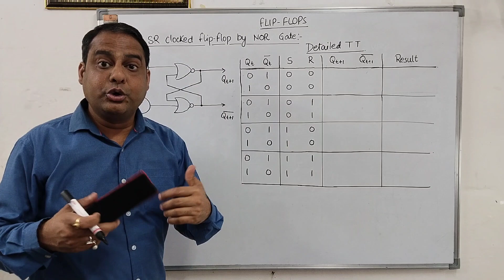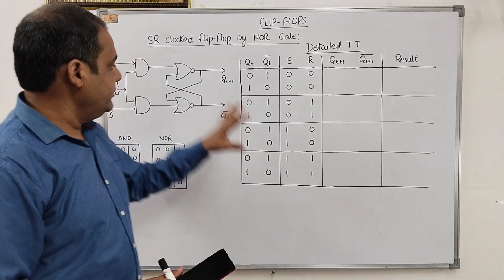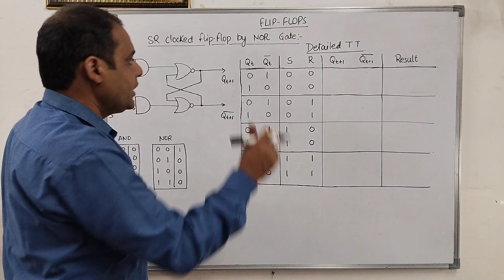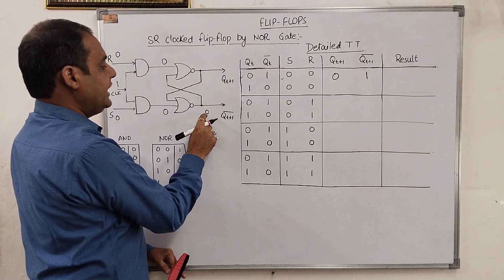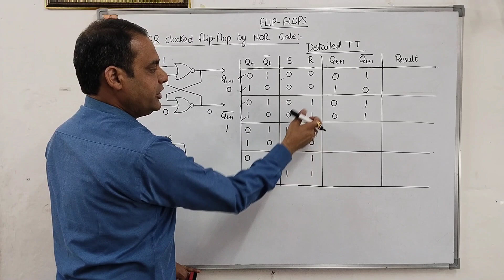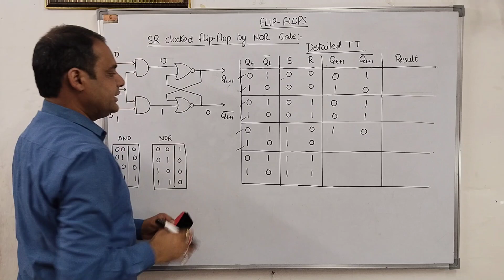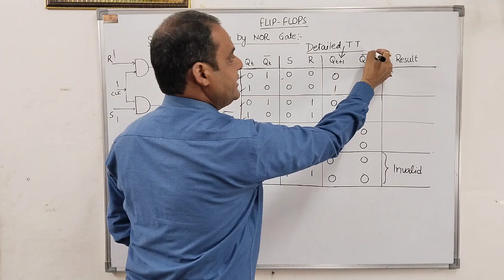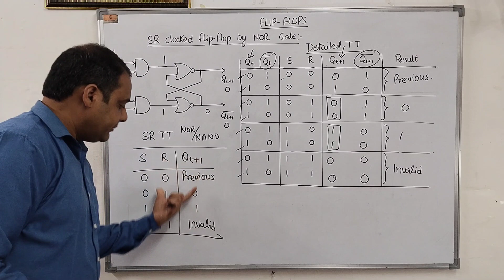SR Flip-Flop design using NOR Gate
S-R Flip Flop :
In the flip flop, with the help of preset and clear when the power is switched ON, the states of the circuit keeps on changing, that is it is uncertain. It may come to set(Q=1) or reset(Q’=0) state. In many applications, it is desired to initially set or reset the flip flop that is the initial state of the flip flop that needs to be assigned. This thing is accomplished by the preset(PR) and the clear(CLR).